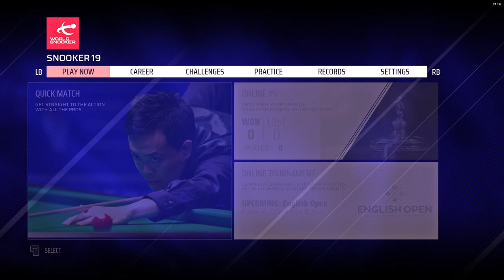Snooker Betway UK Championship Round 2 Alexander Ursenbacher vs Chris Wakelin Frame 3 and 4